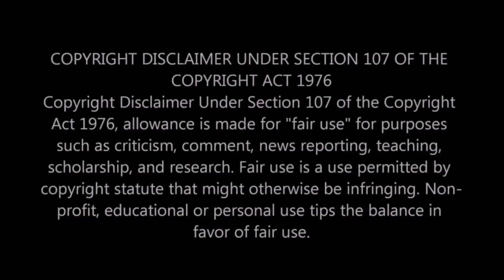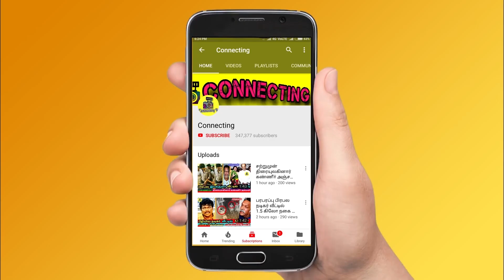பரபரப்பு மோதல் வனிதா திமிரை அடக்கிய தர்ஷன் அதிரடி ! Vijay TV ! Bigg Boss Tamil ! Bigg Boss 3 Tamil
பரபரப்பு மோதல் வனிதா திமிரை அடக்கிய தர்ஷன் ! Vijay TV ! Bigg Boss Tamil ! Bigg Boss 3 Tamil ! Tharshan Hits Back Vanitha in Bigg Boss 3 Tamil ! Bigg Boss 3 ! Tharshan & Vanitha Fight | Saravanan & Cheran Fight ! Kamal Haasan ! Sakshi Aggarwal ! Kavin ! Interview ! Vanitha & Meera Mithun Fight ! Vanitha Vijayakumar & Madhumitha Fight ! Vanitha & Abhirami Fight ! Jangiri Madhumitha ! Abirami Fight ! Losliya ! Jangiri Madhumitha ! Sandy Master ! Cheran ! Saravanan ! Biggg Boss Tamil 3

Task Turns Fight Tharshan and Vanitha Fights Eachother - Here is the Promo of Bigg Boss July 12th Episode in Bigg Boss 3 Tamil & Bigg Boss Tamil

Bigg  Boss Tamil Day 18 - July 11th 2019 Promo in Bigg Boss Tamil & Bigg Boss 3 Tamil

Task Turns Fight Vanitha Reply to Tharshan Conversation Turns out Issue in Bigg Boss Tamil & Bigg Boss 3 Tamil

Tharshan Hit Backs - Vanitha Walked out from the Bigg Boss Tamil & Bigg Boss 3 Tamil

Task Turns Fight Tharshan Hit Backs Vanitha and Creates Problem in Bigg Boss Tamil & Bigg Boss 3 Tamil

First Time Tharshan and Vanitha Hit Backs Eachother on Bigg Boss Tamil & Bigg Boss 3 Tamil

Tharshan Angry Over on Vanitha and they both Hits Back Eachother in Bigg Boss Tamil & Bigg Boss 3 Tamil

Huge Twist and Big Clash Tharshan and Vanitha Fights Eachother on Bigg Boss Tamil & Bigg Boss 3 Tamil

Huge and Big Clash Vanitha and Tharshan Fight Each other and Break Rules in Bigg Boss Tamil & Bigg Boss 3 Tamil

Task Turns Fight Vanitha was Send a Cheran in to Jail on Bigg Boss Tamil & Bigg Boss 3 Tamil

Task Turns Fight Vanitha was Send a Kavin in to Jail on Bigg Boss Tamil & Bigg Boss 3 Tamil

Task Turns Fight Vanitha Angry Over on Kavin and sends Kavin in to the Jail on Bigg Boss Tamil & Bigg Boss 3 Tamil

Huge and Big Clash Vanitha and Losliya Fight Each other and Break Rules in Bigg Boss Tamil & Bigg Boss 3 Tamil

Saravanan Angry Over on Housemates in Bigg Boss Tamil & Bigg Boss 3 Tamil

Huge Fight Between Cheran and Meera Mithun in Bigg Boss Tamil & Bigg Boss 3 Tamil

Huge Fight Between Sakshi and Madhumitha in Bigg Boss Tamil & Bigg Boss 3 Tamil